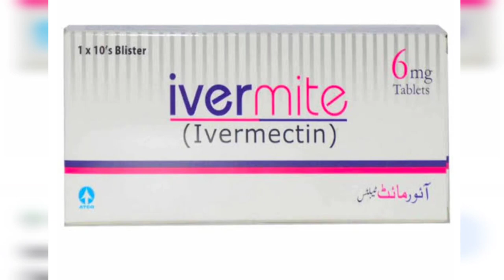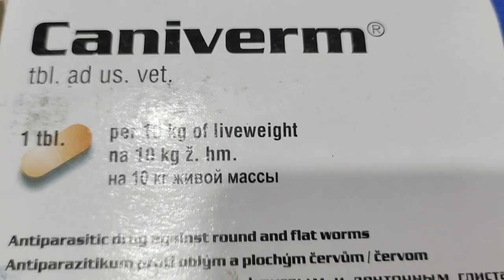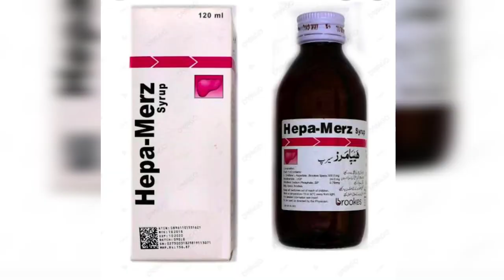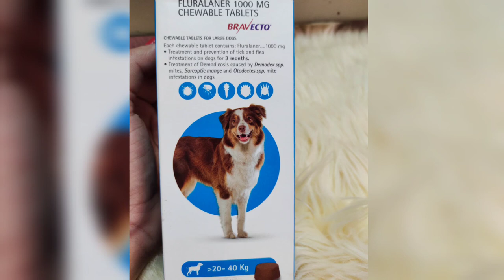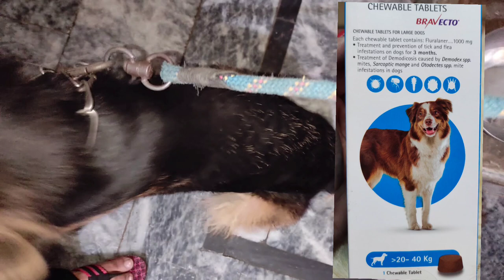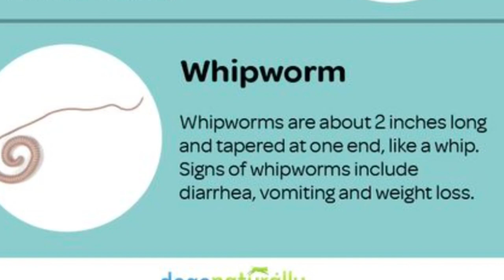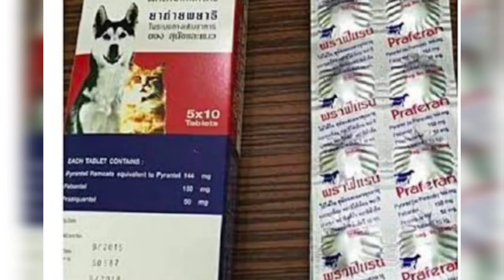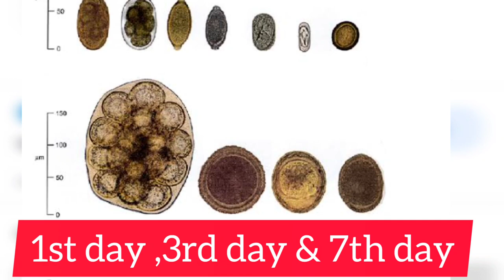Successful Dog Deworming Schedule | Deworming Med In Pakistan | Worms Sign & Symptoms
worms can cause serious health problems or sometimes even death.
Successful Dog Deworming Schedule | Best Dog Dewormers In Pakistan | Symptoms For Dog Deworming